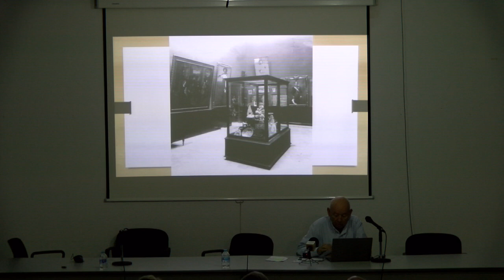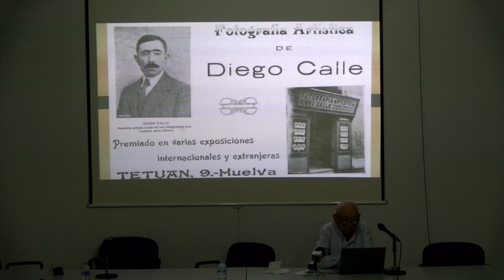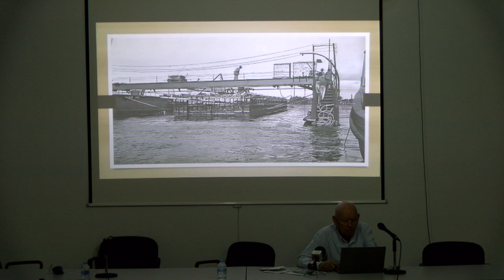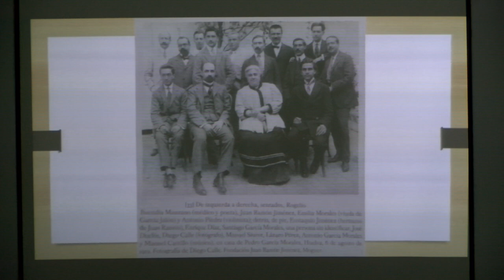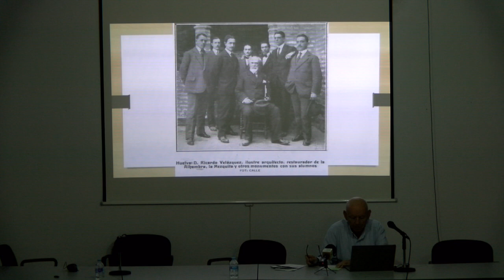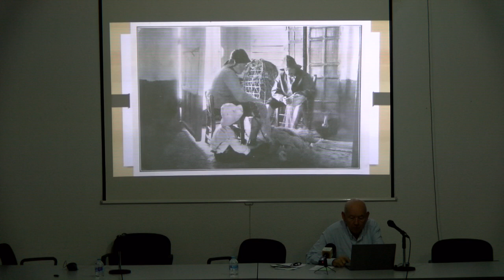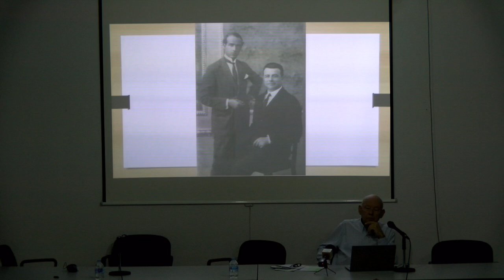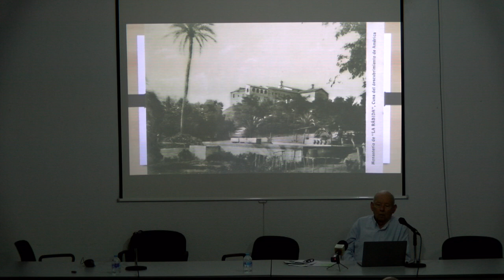Huelva histórica en la colección fotográfica de Diego Calle Sánchez.